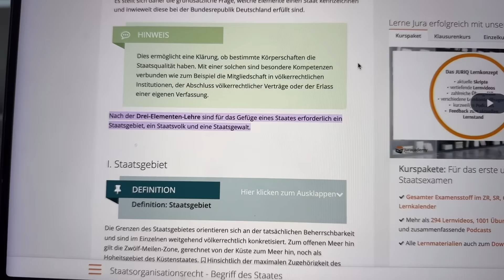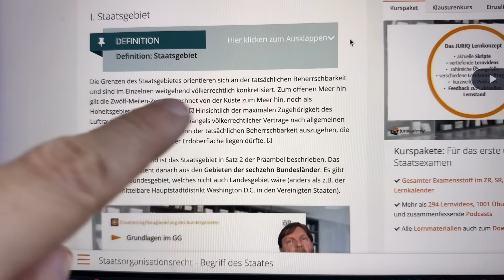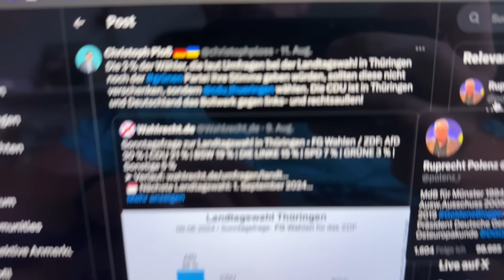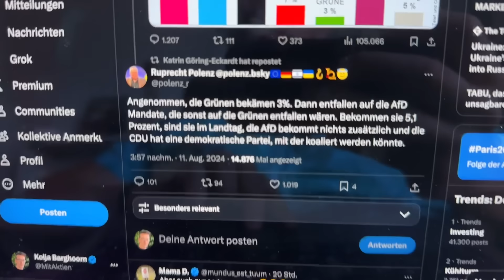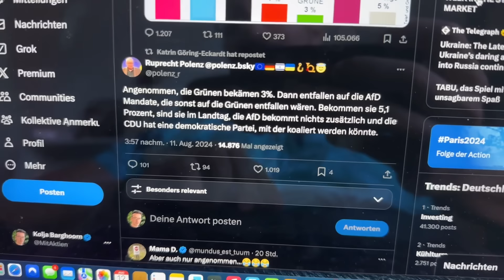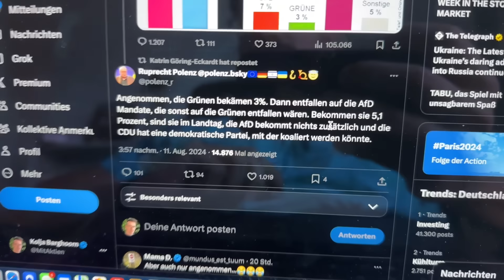Grüne fordern Ende ALLER Grenzkontrollen!!!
Beginne mit dem Investieren beim Freedom24-Broker:
Mehr als 40.000 Aktien und ETFs mit transparenter Preisgestaltung
Direkter Zugang zu 15 globalen Börsen und Märkten
⁠Kostenloser persönlicher Assistent und Anlageideen
Erhalte bis zu 20 Aktien gratis dazu für die Aufladung deines Kontos:
Trete der Aktien mit Kopf ProLounge bei und erhalte regelmäßige Berichte über neue Chancen am Markt

Investitionen sind mit Risiken verbunden. Frühere Prognosen und Ergebnisse sind keine zuverlässigen Indikatoren für die zukünftige Wertentwicklung. Es ist wichtig, dass Sie vor jeder Investition eine eigene Analyse durchführen.
Die langfristige Fondsplatzierung und das D-Konto sind keine Bankdienstleistungen und stehen nicht im Zusammenhang mit einer Bankeinlage oder einem Bankkonto. Diese Produkte sind Investitionen in OTC-Swaps und möglicherweise nicht für jeden Anleger geeignet. Die Möglichkeit, Zugang zu einem bestimmten Finanzinstrument zu gewähren, unterliegt einer Angemessenheitsprüfung.